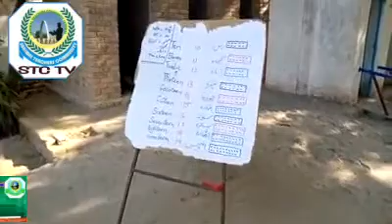Passion of Teaching